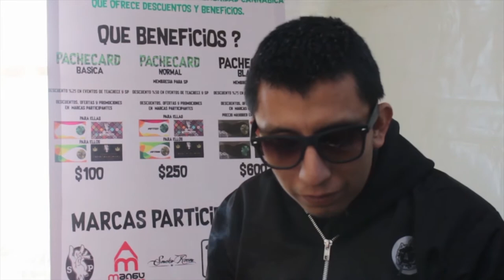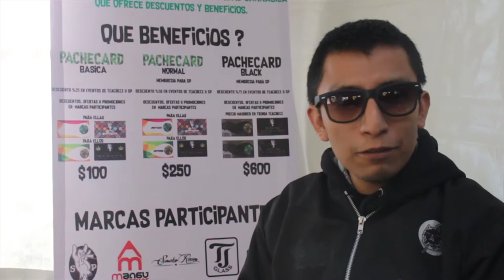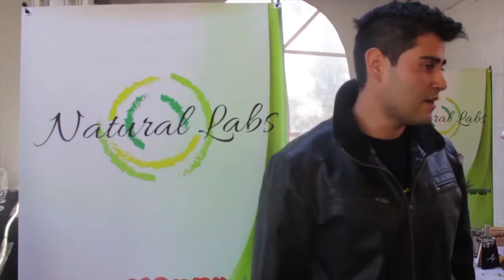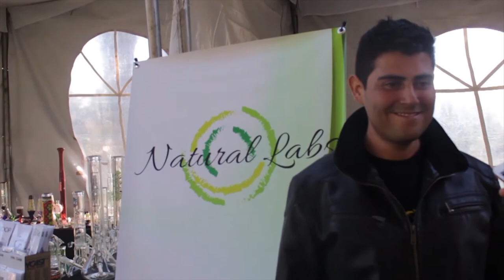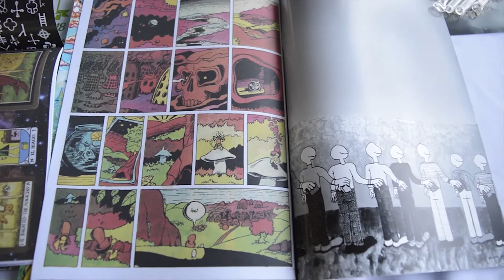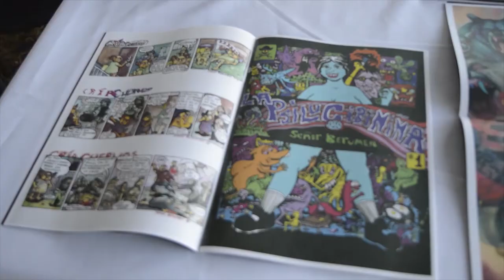Un vistazo a la comunidad cannábica - POSADA CANNÁBICA 2017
El pasado 16 de diciembre la comunidad cannábica se reunió a compartir una de sus más grandes pasiones. Y como esta gente se dedica a todo tipo de cosas, decidimos conoceros uno por uno.

Desde el entusiasta que vende mercancía hasta aquellos que exploran las nuevas formas de la medicina, todos compartimos el porro en la 1a Posada Cannábica.